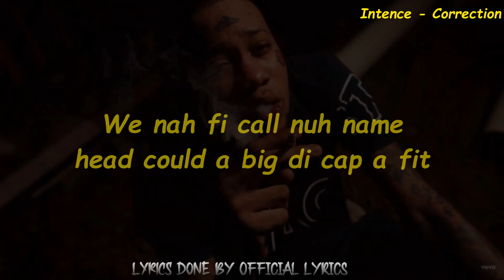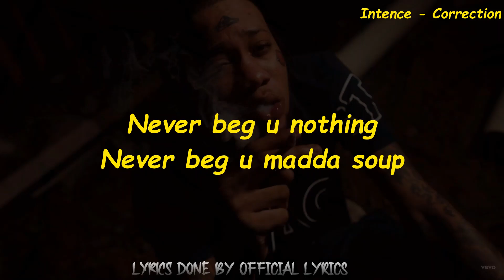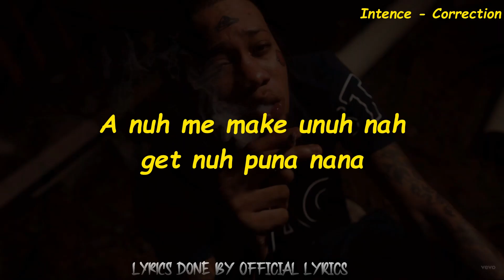Intence - Correction (Official Lyrics)